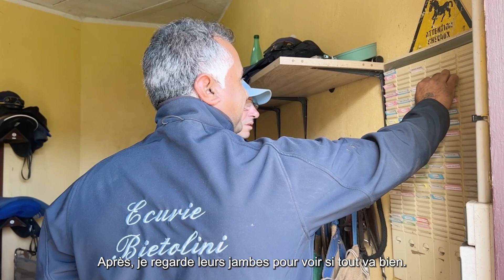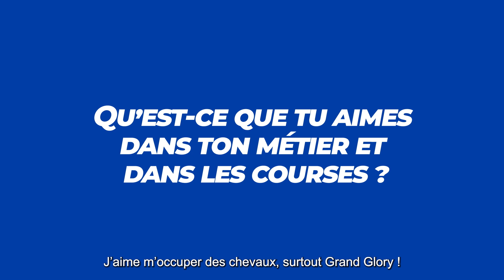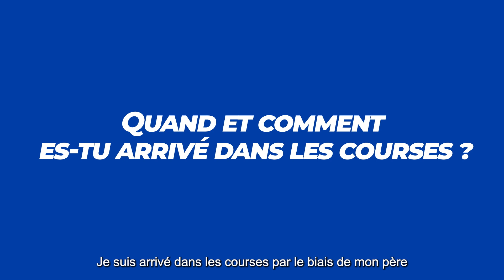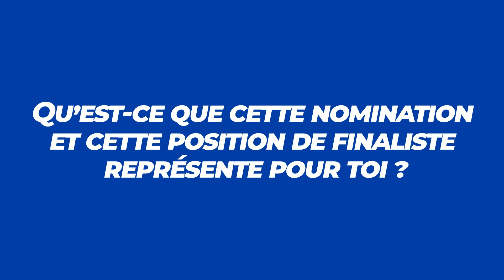Trophées du Personnel 2022 - 3 finalistes - Dévouement pour les Courses